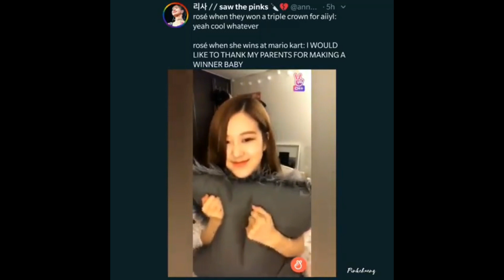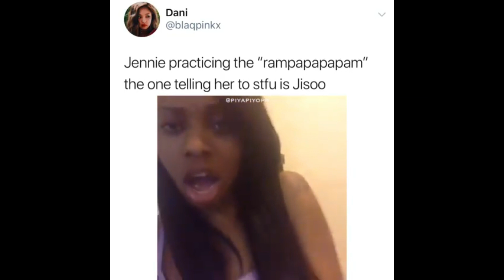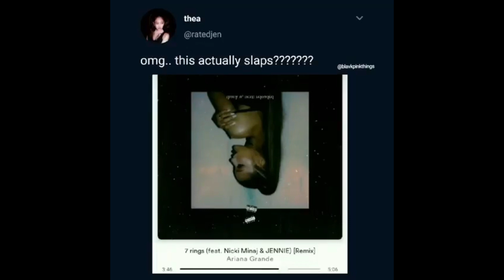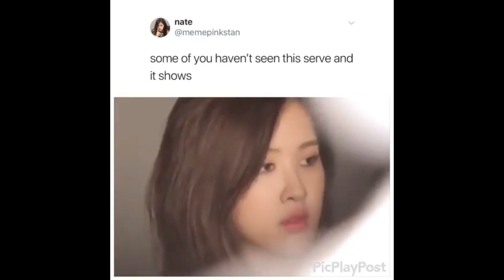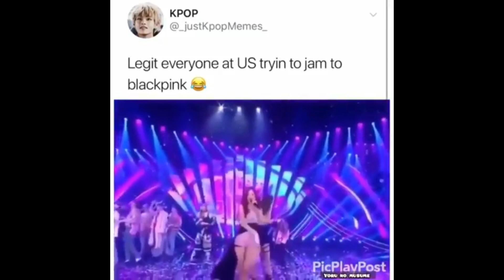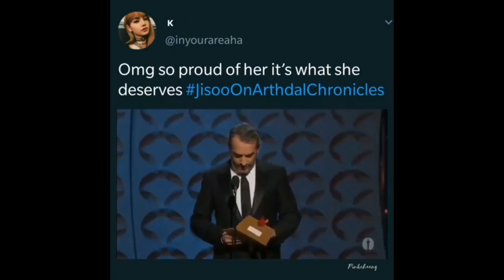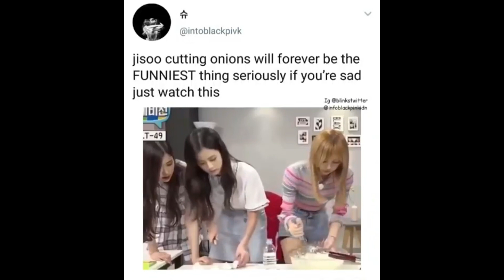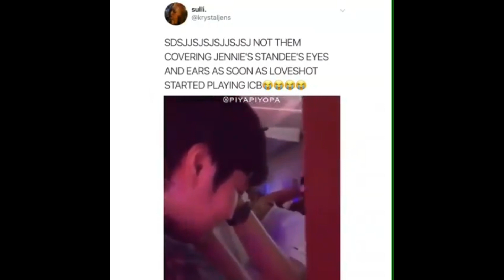blackpink memes/vines that I dOn'T kNow WHaT tO Do WiTH